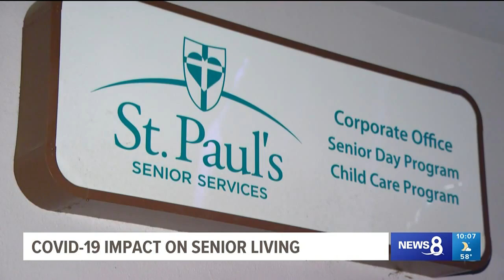How COVID-19 Has Impacted St. Paul's Seniors - CBS 8 News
CBS 8 News' Teresa Sardina speaks with St. Paul's COO Ellen Schmeding about how COVID-19 has impacted St. Paul's seniors and how St. Paul's has responded with the vaccination.